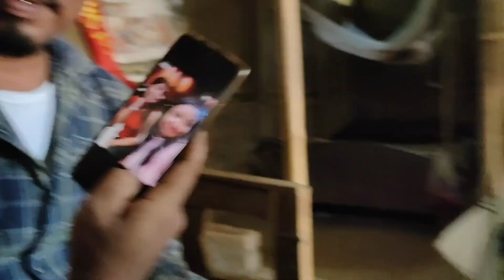ki je hobo !! no time || @ramenvlog764 @nihalrava1566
nihal'r vlogging..